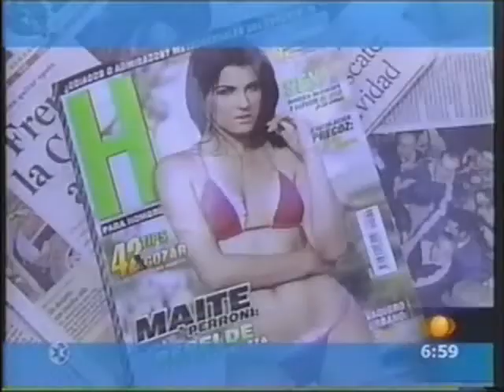Maite Perroni (na planie)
RBD-Esta soledad